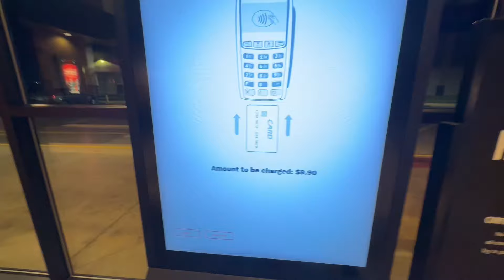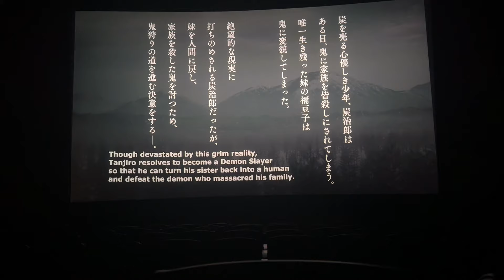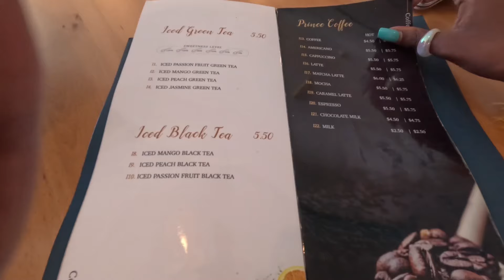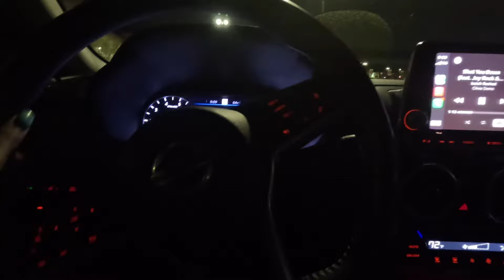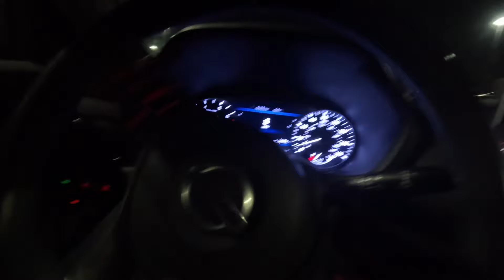vlog : losing friends, thrifting, solo movies, tea party, talking smack, classes, car playlist, etc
hey hey gorgeous welcome back to another WEEEKLYYY VLOGGGGGGGG ahhh i love hanging out with yalll , listen even though we was beefing this week we lowkey kept it chill i was tooo tired this week to be on my rawr rawr tink tink needed to rest lmaoooo but thank you so much for even watching I appreciate you and can’t wait to see u in the next one

timestamps
0:00 preview
0:13 beefing at work + driving to thrift store
4:23 thiftingggg
5:22 anime movie night solo
7:34 driving to work chaos
9:58 taking insta flicks
10:49 getting jumped storytime
13:37 tea party
16:01 losing friends
18:51 ceramics class
19:37 braiding hair
20:10 ranting
21:04 grwm
29:35 I love you guys

please leave request down below

love you guyssss